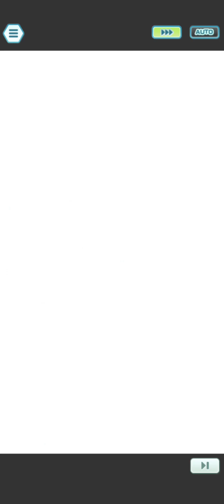Shauntal's First Outing! F2P Guide Midnight Spookfest + Missions | Pokemon Masters EX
Pokemon Masters EX F2P Guide Midnight Spookfest

Video Title: Shauntal's First Outing! F2P Guide Midnight Spookfest + Missions | Pokemon Masters EX